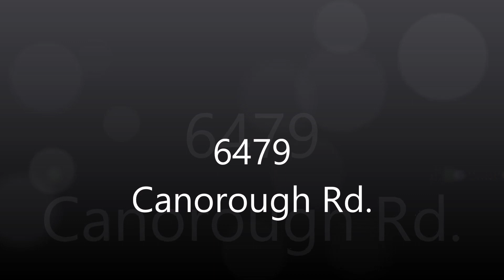6479 Canborough Rd